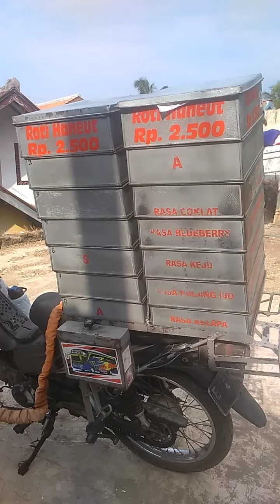Roti haneut 4 variant rasa ,hanya rp.2.500,-